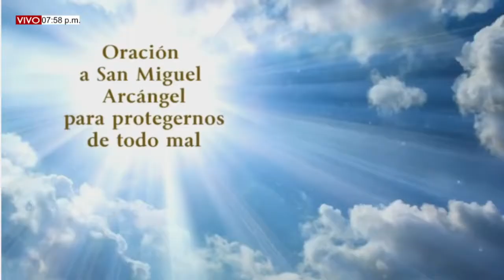ADORACIÓN AL SANTÍSIMO SACRAMENTO DEL ALTAR VIERNES (02/07/2021) PBRO. RICARDO RAMIREZ PRATO.